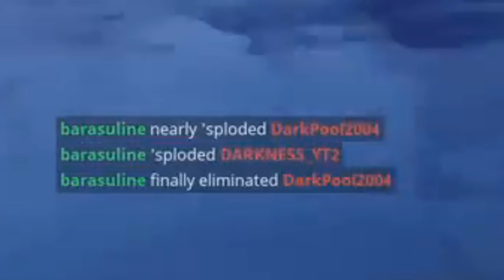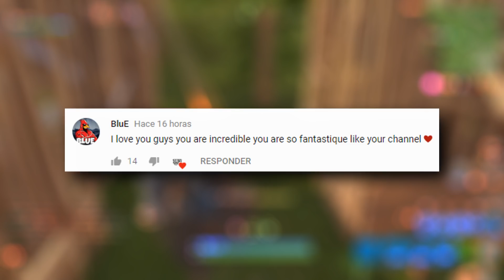Fortnite Daily Best Moments Ep.468 (Fortnite Battle Royale Funny Moments)